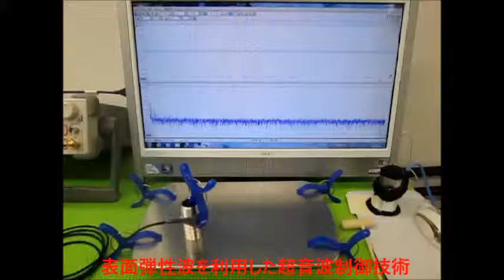超音波と表面弾性波（オリジナル超音波システムの開発技術） ultrasonic-labo